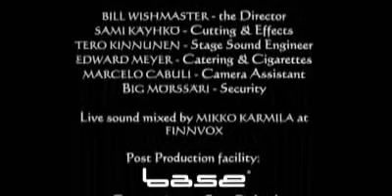Nightwish - The Kinslayer (live in Buenos Aires)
Ole, ole, ole, ole, Nightwish, Nightwish!